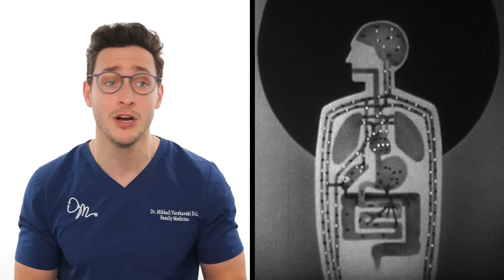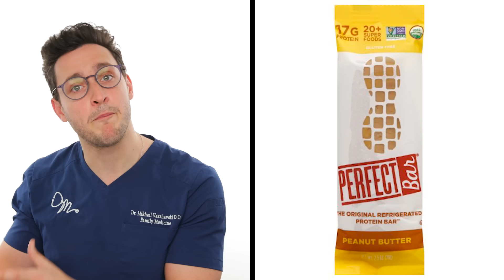Everything Doctor Mike Eats in a Day | Food Diaries: Bite Size | Harper's BAZAAR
Dr. Mikhail Varshavski, known as "@DoctorMike" to his 9 million plus social media followers, is one of the internet's most beloved healthcare professionals, and a calming voice of reason during these uncertain times. In this episode of FoodDiaries, Doctor Mike breaks down his typical day of eats, including his go-to favorite snacks, desserts (spoiler, he hates ice cream!) and his entire Chipotle order.